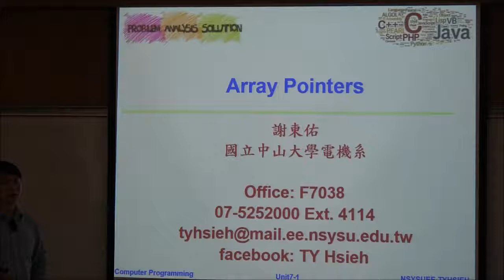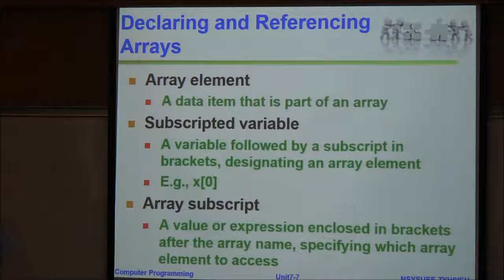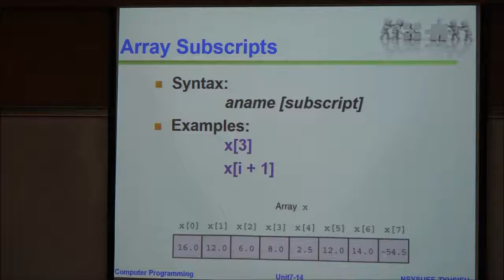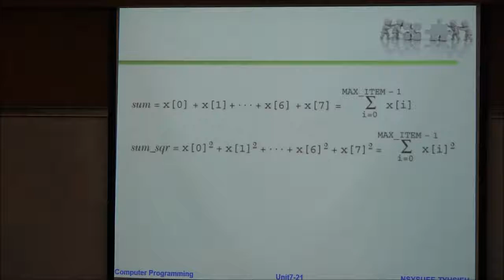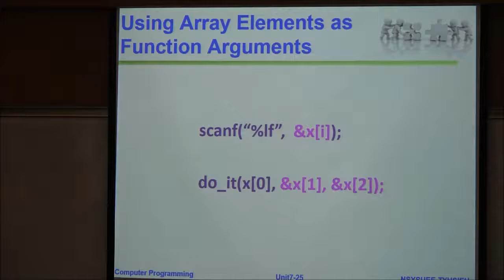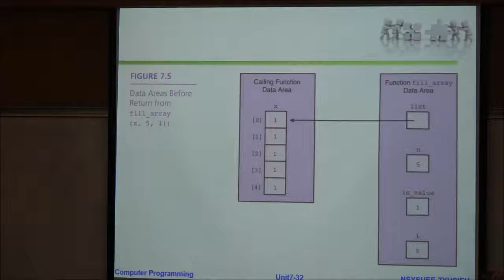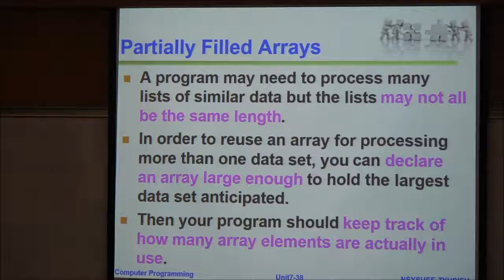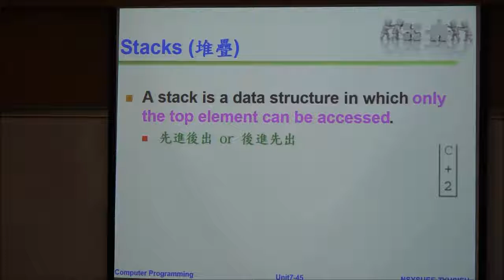計算機程式-第十堂